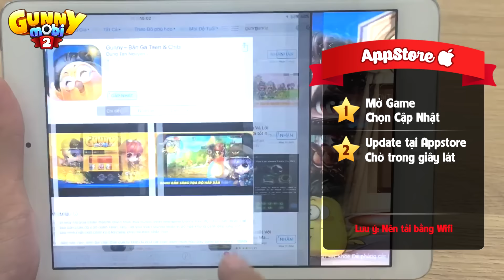[GUNNY MOBI] - HƯỚNG DẪN ĐĂNG NHẬP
Đăng nhập Gunny Mobi thật dễ dàng dành cho các Gunner yêu dấu!
Đừng quên cài đặt ngay Gunny Mobi trên điện thoại để cùng tham gia chiến đấu - bắn gà cực đỉnh, cực vui, chơi mọi lúc mọi nơi siêu hấp dẫn và kết bạn với các Teen trên khắp mọi miền nha.